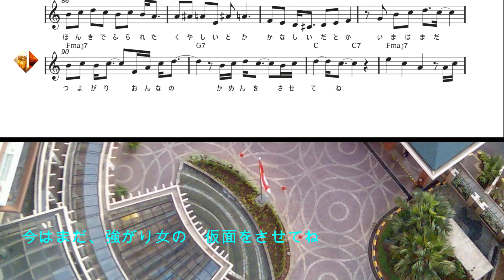強がり女 インスト 楽譜掲載動画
■HP　僕の歌

（BPM83　キーC　最高音G4　最低音C3　)

作詞/yumej
作曲 編曲/Bapak Uchida

【　強がり女　】

１、
今夜はやけに　バーボンなんか
気取ってグラス　傾けてみたい
強くもない酒　飲む振りでもね

本気で惚れて　本気で振られた
悔しいとか　悲しいだとか
今はまだ、強がり女の　仮面をさせてよ

いいさ、行きたけりゃ　ゆくがいいさ
ひとり者（もん）も　またいいかもしれない
今更、泣くのも　どうかと思うけど
あんたの夢でも　見たら泣くかもしれないね

２、
ふたりは若かった　現実（いま）を見ないまま
過去から未来　そうね、現在（いま）は
目を逸らして　つなぎ目はどこかに

いつの間にか　シアワセの言葉
中身のないまま　追いかけていた
気の良さそな　あっさり女の　ラベル貼って

いいさ、行きたきゃ　ゆくがいいさ
ひとり者（もん）も　気楽でいいかも
毒吐いてりゃ　そのうち. そのうち　忘れたいよ

今はまだ、強がり女の　仮面をさせてね